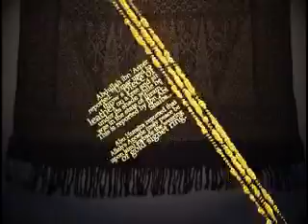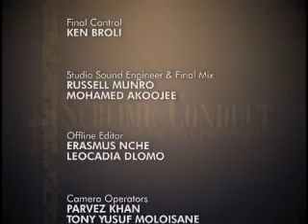The Sublime Conduct S01 EP02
Moulana Hamaad Timol takes us on a journey touching on the light of various Sunnah and the reflection of the hadith of Our beloved Nabi(SAW) and the Prophets previously sent down by Allah(SWT) on their virtues and characteristics